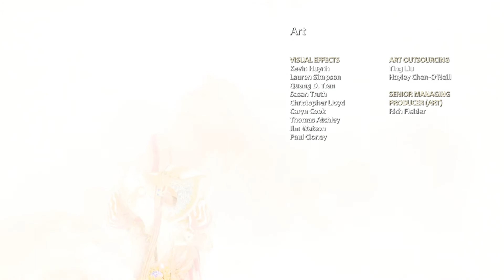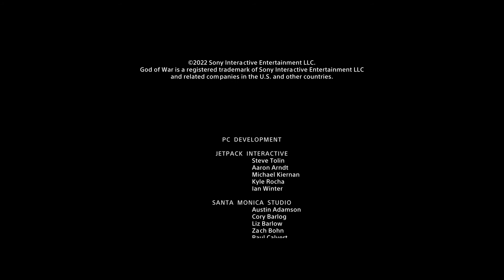GOD OF WAR PC Gameplay Deutsch #39 ENDE - Baldurs Ende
Let's Play God of War PC Gameplay German Deutsch
God of War PC Walkthrough German Deutsch

►Mein Equipment:
Mein 1.Monitor
Mein 2.Monitor
Mein Mikrofon
Mein Mikrofon-Arm
Meine Tastatur
Meine Maus
Mein Mauspad
Mein Headset
Mein Aufnahmegerät
Mein Stuhl

►Mein PC:
1. Festplatte
2. Festplatte